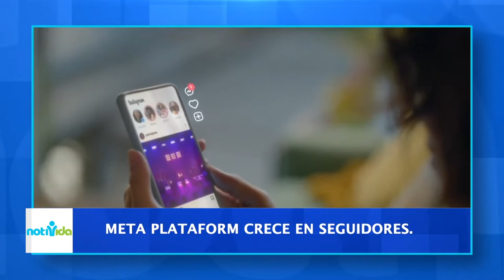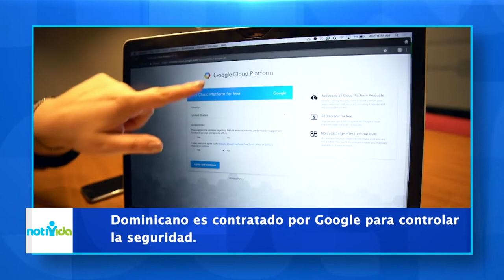NotiVida: Resumen de los Conciertos de Alba Pantaleón y Proyecto 67